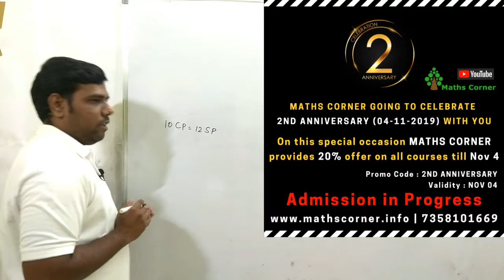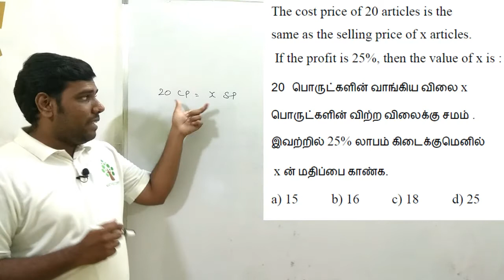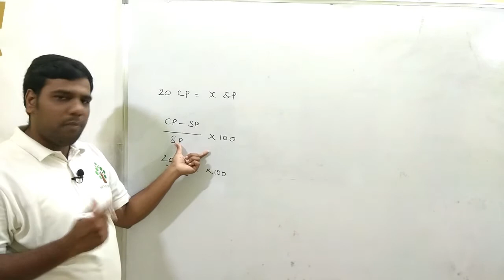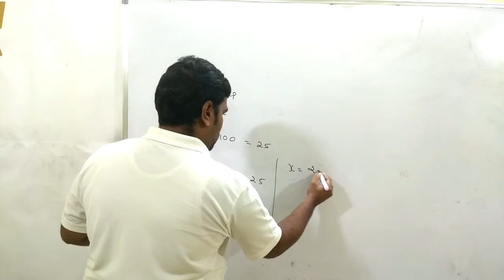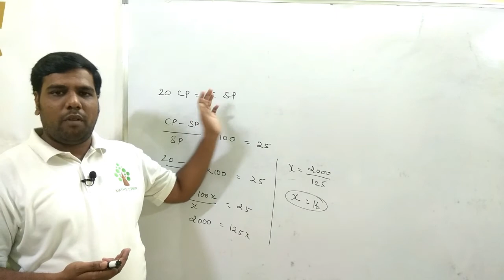PROFIT or LOSS | Class #4 | MATHS CORNER | TNPSC | SSC | RRB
In this video i discussed PROFIT or LOSS related problems.